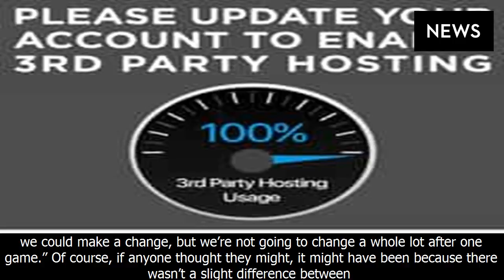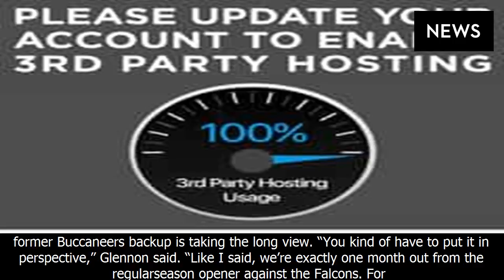John fox: bears not changing depth chart after one game